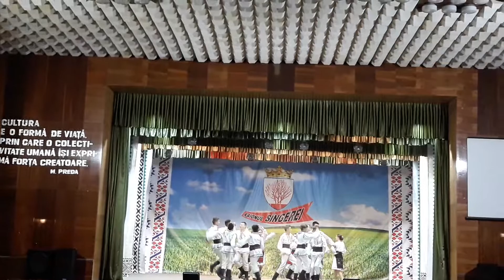Ansamblul de dansuri populare ,,Pelinița" or.Biruința +373 68335580